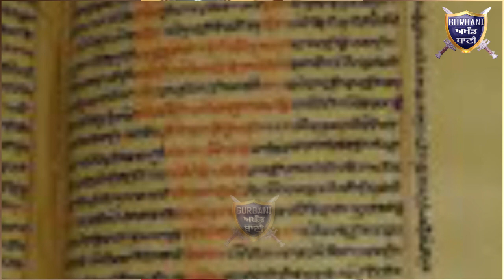ਦੇਖੋ ਕੁੱਝ ਸਿੱਖਾਂ ਦੀ ਕਰਤੂਤ ਨੇ ਝੜਾਇਆ ਹਿੰਦੂ ਵੀਰ ਨੂੰ ਗੁੱਸਾ ਜੋ ਇਹ ਬਿਨਾ ਬ੍ਰੇਕ ਵਰਿਆ | Gurbani Akhand Bani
Must Watch How Vishal Nath Targeting Those Sikh Who Disrespect There Principles And Forget About There Etiquette .